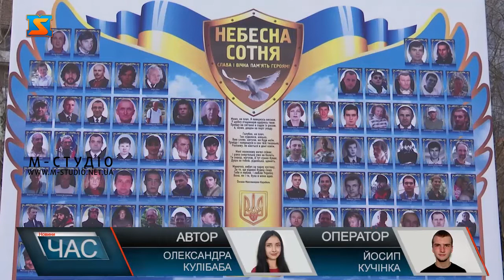Вшанували пам’ять. Герої Небесної сотні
8 років минуло з часу буремних подій зими 2014 року. Пам’ять Героїв Небесної Сотні, які загинули у протистоянні з силовиками у Києві,  вшанували їх у неділю 20 лютого у Виноградові. 20 лютого минула восьма річниця найжорсткіших протистоянь у центрі Києва під час Революції Гідності. Подвиг учасників Революції та пам’ять Героїв Небесної Сотні вшанували цієї неділі у Виноградові.Хвилиною мовчання вшанували пам’ять усіх героїв, які віддали життя за незалежність, демократичні ідеали та європейське майбутнє України.Всіх учасників майдану об’єднувала спільна мета – відстояти гідність і свободу української нації.Священики відслужили панахиду за загиблими героями, помолились за мир і краще майбутнє нашої країни. Про трагічні події Майдану знають і пам’ятають всі. Ми пам’ятаємо і будемо пам’ятати про цей неоціненний подвиг наших співвітчизників